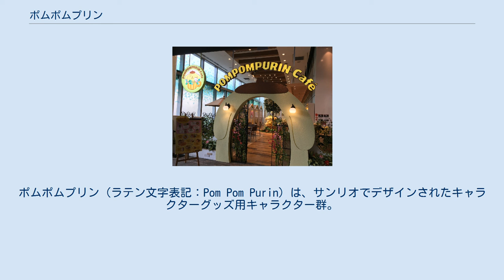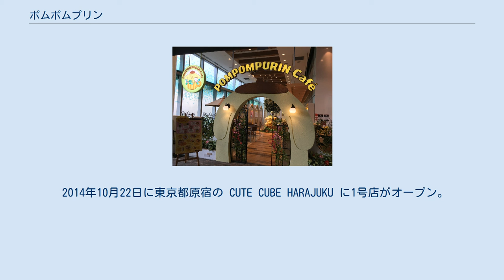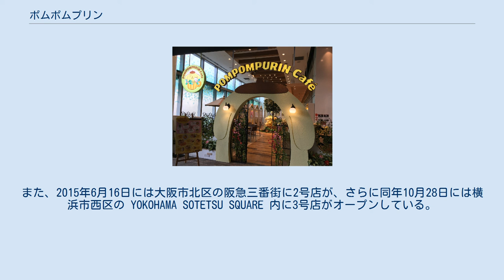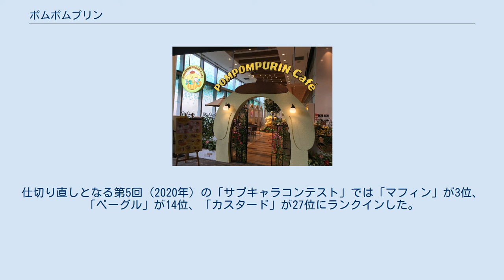ポムポムプリン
ポムポムプリン（ラテン文字表記：Pom Pom Purin）は、サンリオでデザインされたキャラクターグッズ用キャラクター群。
デザイナーは地井明子。
別名、ぼく、プリン。
 主人公、プリンは、ゴールデン・レトリバーの男のコをモチーフにしたキャラクターである。
 1996年に「犬キャラクターデザインコンペ」が開催され、社内コンペで残った3種のうち、最終的にサンリオ直営店での得票数が一番高かったことから開発に至る。
当初の作品タイトル名は「ぼく、プリン」であった。
『いちご新聞』の同年7月号にて初登場。
同年、『ハローキティとバッドばつ丸』にてテレビ出演。
その後、インパクトのあるネーミングに変更したいという意向から『ポムポムプリン』の名称になった。
　 『いちご新聞』の読者投票企画「サンリオキャラクター大賞」で1997年度の1位を受賞した。
ノミネート初年度での1位獲得は、同企画史上初のことであった。
 1998年、プリンの友達であるネズミの「スコーン」が登場。
また、同年頃から「ポムポムプリン」というタイトル名が使われるようになる。
1999年にはリスの「ベーグル」、ウサギの「パウダー」、カエルの「ミント」などのキャラクターが登場している。
 2000年には、プリンの住む街の全体像が公開される。
同年、カモメの「シロップ」が登場する。
その後も、次々と友達のキャラクターが増えていった。
2003年から2009年までは商品展開が休止されたが、2006年3月まで『キティズパラダイス』にてキティとばつ丸と共にテレビに出演していた（同年4月の放送からシナモンと交代になった）。
 2010年から商品展開が再開し、ゴールデンレトリバーの女の子「マカロン」が登場。
インテリアグッズなどの新しい商品展開も行われた。
 2018年度からは、新キャラクターとして双子のハムスターである「ビスケ」「クッキー」が登場した。
 プリンの誕生日は4月16日で、お天気のいい日。
「プリン」という名は、ベレー帽をかぶった姿がプリンに似ていることから名づけられた。
 プリンの趣味はお昼寝、お散歩、靴集め（ただし片方だけ）。
特技はプリン体操。
チャームポイントはお尻の穴。
 家族は父、母、祖母、祖父がおり、父親は探偵、母親はケーキ屋に勤務している。
一人息子。
 好きな言葉はお出かけで、嫌いな言葉はお留守番。
 親友はハムスターのマフィン（雄）。
2002年には、マフィンの独立したキャラクターグッズ「ポムポムマフィン」が発売された。
マフィンの他にねずみの「スコーン」、りすの「ベーグル」、うさぎの「パウダー」、カエルの「ミント」、ペンギンの「ホイップ」、カモメの「シロップ」、とりの「カスタード」、さるの「ココナッツ」、ロップイヤー（うさぎ）の「タルト」、しろくまの「バニラ」、双子のハムスター「ビスケ」「クッキー」がいる。
 プリンと対をなす雌のゴールデンレトリバーとして「マカロン」が存在するが、デザイナーによるとガールフレンドではなく、プリンは少々気があるだけなのだという。
 体重はスイカ1個分、身長はビックプリン5個分。
 ポムポムプリンをイメージしたカフェ「ポムポムプリンカフェ」が各地で展開されており、店内ではグッズ販売なども行っている。
 2014年10月22日に東京都原宿の CUTE CUBE HARAJUKU に1号店がオープン。
また、2015年6月16日には大阪市北区の阪急三番街に2号店が、さらに同年10月28日には横浜市西区の YOKOHAMA SOTETSU SQUARE 内に3号店がオープンしている。
2016年11月23日には名古屋市栄のビーカム栄に4号店が開業した。
メニューは店舗ごとに異なっており、各地の名物料理に因んだものがラインナップされている。
 日本国外では台湾のATT4FUNと香港の澳門逸園中心に出店している。
 『いちご新聞』の読者投票企画「サンリオキャラクター大賞」では第12回（1997年）、第30回（2015年）、第31回（2016年）の1位が歴代最高である。
 2013年度の「サンリオキャラクター大賞」の特別企画である「これやります宣言」で、「3位以内に入ったらポムポムプリンのプリンを発売する」と宣言していたが、見事3位にランクされたため、その公約は実施されることとなり、「神戸フランツ」および「東京プリンスホテル」（ティーサロンピカケ）よりポムポムプリンのプリンが発売された。